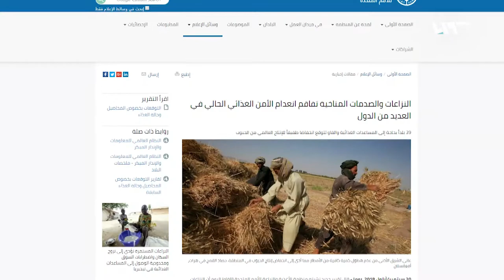منظمة الفاو للأغذية: سوريا في مرتبة متأخرة على مستوى إنتاج الأغذية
تقرير: محمد تركي